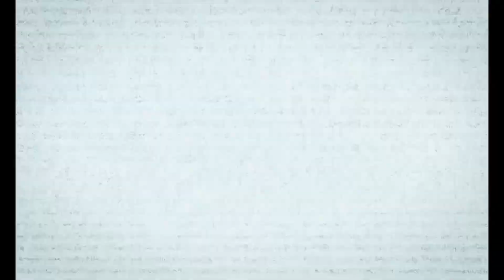Pine Harbor - Something TERRIBLE Happened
Pine Harbor was a small fishing town on the shores of the North Atlantic Ocean, surrounded by cliffs and dense pine forests, shrouded in thick fog. But everything changed as a result of a technological disaster. Explore the town, help its residents, and delve into the depths of the dark forests.